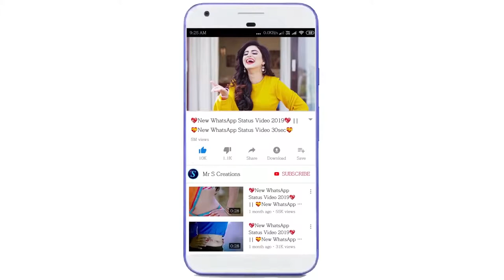sparkling heart New WhatsApp Status Video 2019 sparkling heart gift heart New WhatsApp Status